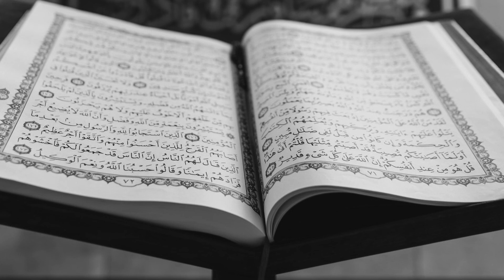024 | SURAH AN NUR | RAAD MUHAMMAD AL KURDI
Beautiful recitation of Surah An Nur Raad Muhammad Al Kurdi.